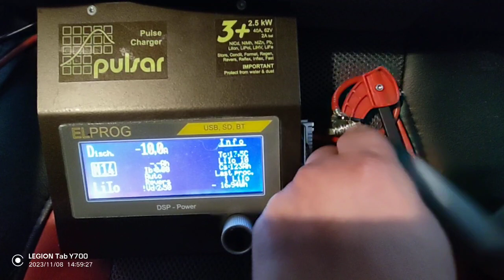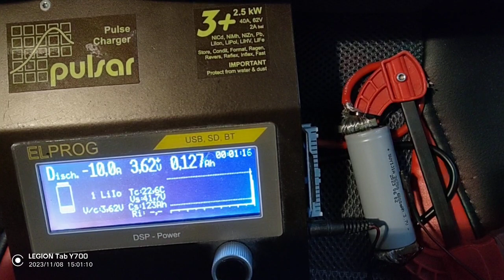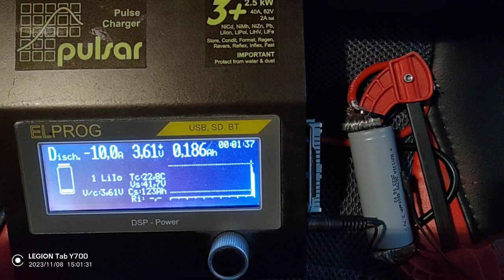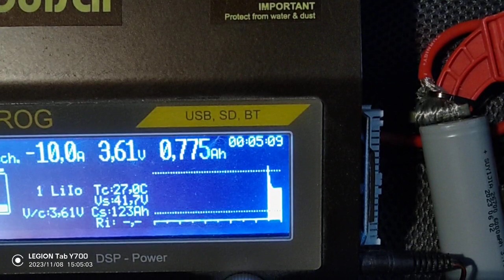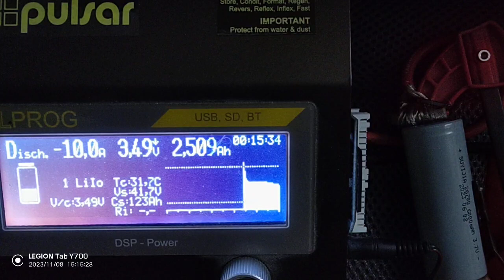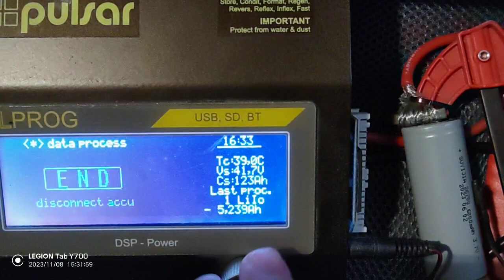Suyijia 26700 6000mAh 10A discharge.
Poor quality cell. IR AC 15mOhm.